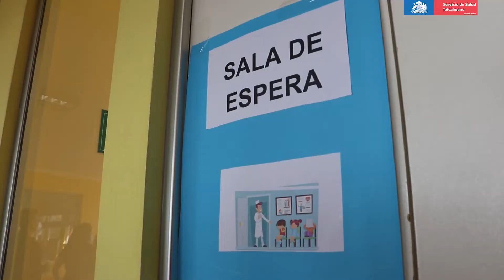Cesfam Osito Teddy Lirquen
El Cesfam Lirquén reactivó una entretenida estrategia, con la que se busca educar a niños y niñas en edad preescolar, sobre como se realizan las atenciones de salud en el establecimiento y de esta forma aumentar su adherencia a los controles.